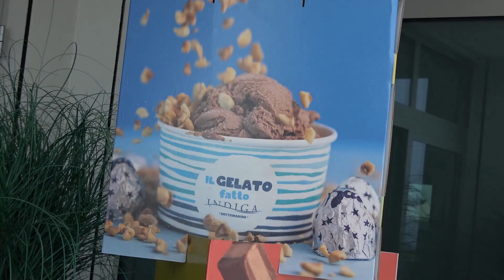DECENNALE DEGLI STATI GENERALI DELLE DONNE ALL’AUDITORIUM SAN NICOLO’ DI CHIOGGIA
Chioggia, 29 novembre 2024

Il decennale degli Stati Generali delle donne si è celebrato a Chioggia, all’auditorium San Nicolò alla presenza di tante donne, Ambassador provenienti da tutta Italia e uomini illuminati.
Dal palco sono partite numerose e importanti testimonianze come quella del Sindaco di Cavallino TrePorti Roberta Nesto, avvocato, che ha portato ad esempio esperienze accumulate nella sua professione o quella del Capitano dei Carabinieri Stazione di Chioggia, Martina Perazzolo che ha ricordato la stanza dedicata alle donne vittime di violenza. Si è voluta decretare l’importanza di questa giornata con un annullo filatelico dedicato rappresentante il simbolo di Chioggia, il Bragozzo, di cui abbiamo parlato giusto stamattina con un post, bragozzo circondato dalle scritte “Chioggia Città delle Donne, Città del rispetto”.
Isa Maggi, promotrice dell’iniziativa, non è potuta essere presente, presente invece l’On. Martina Semenzato, presidente della commissione bicamerale sul femminicidio che ha raccontato da dove è nato il suo mood che la vede indipendente e autonoma, nel pensare oltre che nell’agire, fin da piccola.
A latere una mostra di pittura, curata da Nella Talamini riportante sia opere rappresentanti donne di successo, e opere che emanano emozione.
Lo spuntino è stato realizzato dai ragazzi e dai docenti dell’ENAIP